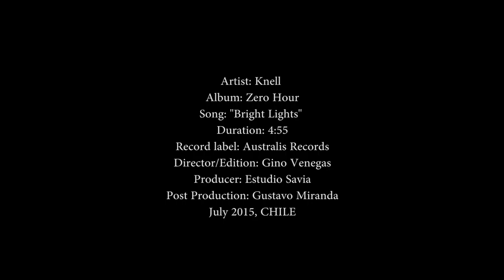KNELL - Bright Lights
Video Clip from their album Zero Hour